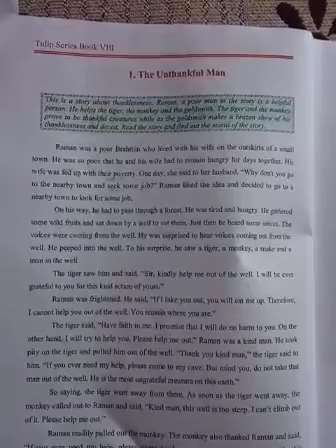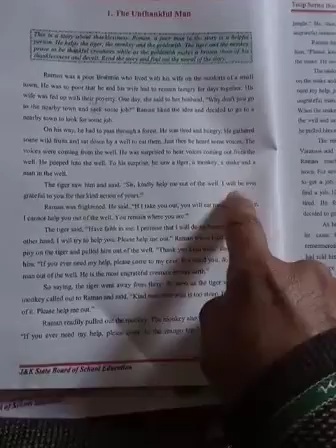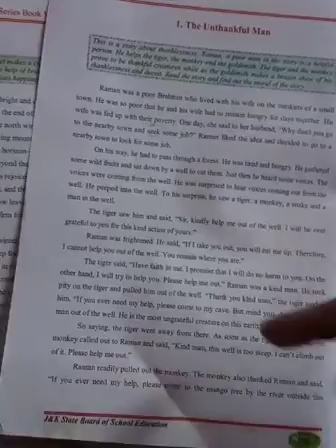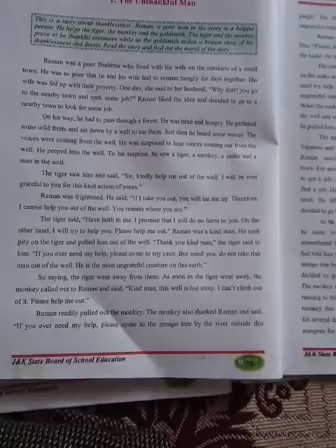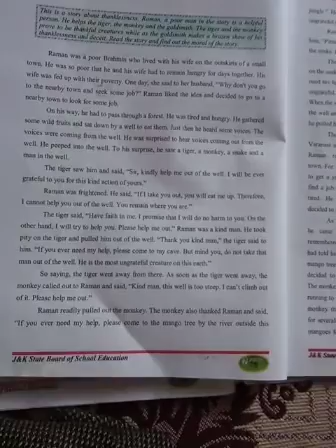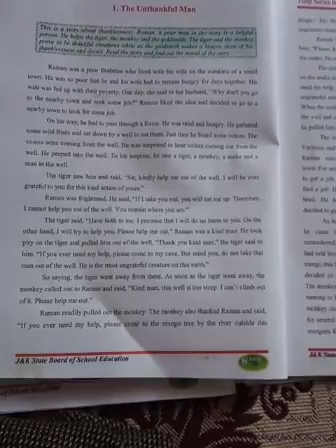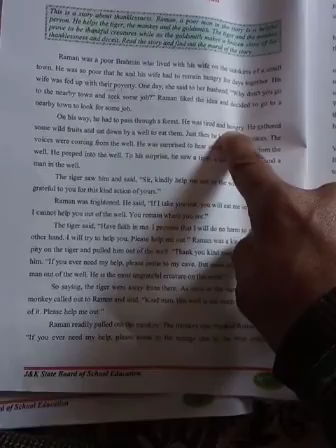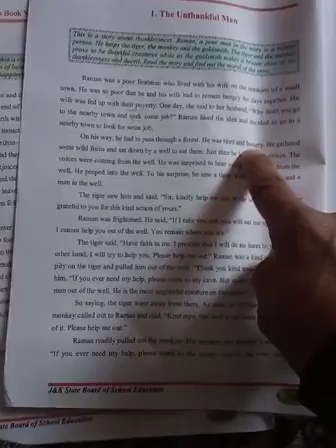Unthankful man 8th English